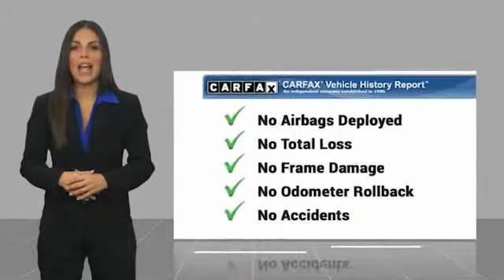2018 Toyota Mirai Orange CA U31736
2018 Toyota Mirai

1400 North Tustin Ave.

Don't miss this 2018 Toyota Mirai. It's equipped with great features. You'll want to take this vehicle home. Make a great choice today.